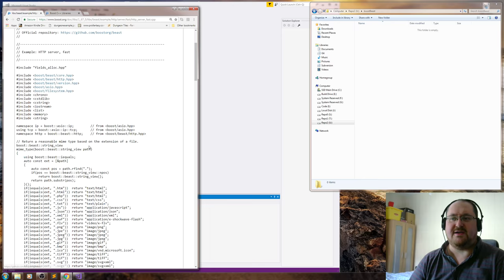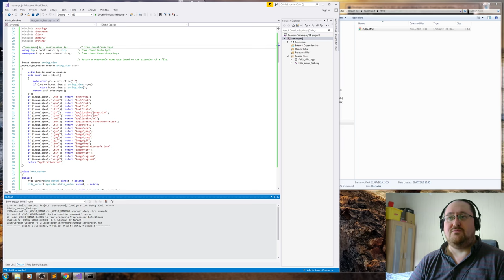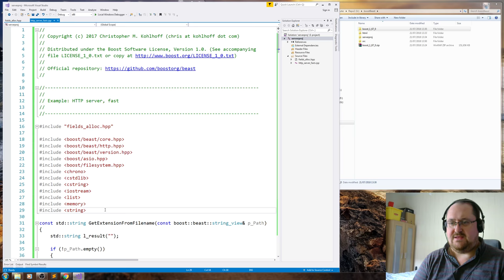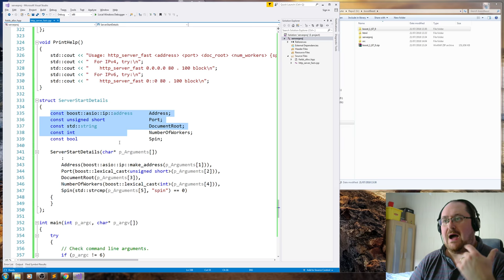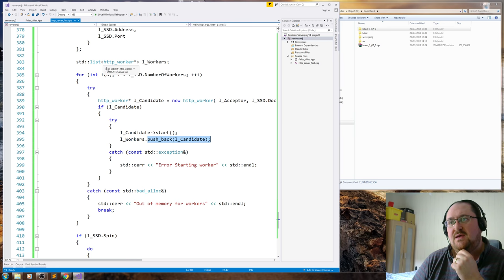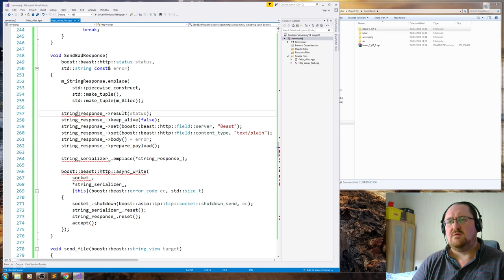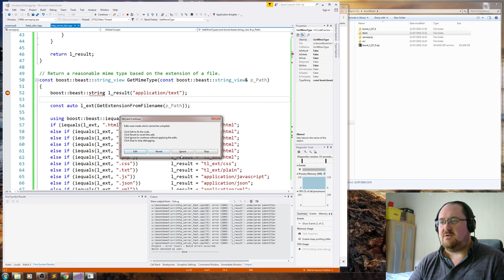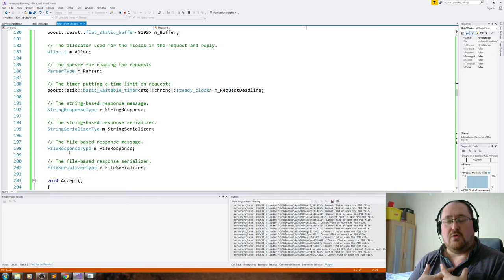C++ : Coding Standards by Example #1 (with Boost Beast)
Today I share my start into learning "boost beast" by going over the "fast http server" example.  We'll see a live conversion of the code to my coding standard, some insight into how the library works, how it integrates with boost::asio and how we return the correct HTTP response.

We touch on Programming techniques such as Structured Programming, Functional Programming, Object Orientation, RAII and event simply doing things the way I layout code for better maintainability through my own coding standard.

Note: Whilst publishing the project to GitHub (with only the required library files from boost) I found that the use of this "header only" boost beast example actually uses System, DateTime, RegEx and FileSystem. So it's not "header only"... However, you need only "input" the system lib as per the video.